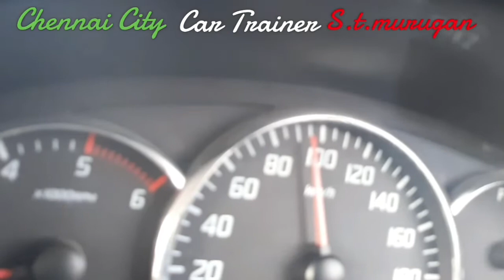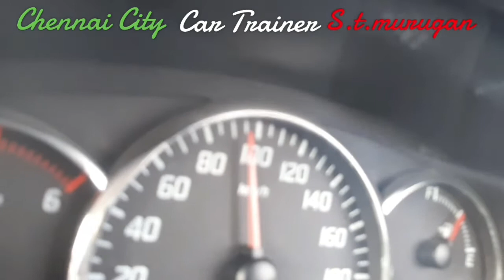# 110, SPEED # SUPER # TRAINING # Chennai City Car Trainer S.t.murugan Driving Instructor 9444665895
# 🙏WELCOME 🙏 #

# Very Very Easily Learning #

# Car Driving Super Classes #

# Your Own Car personal Coaching #

# 100 % Safety First #

# Driving Next #

# 100 % Confidence #

# 100 % Without Fear #

# Assurance #

# 110, Speed Super Training #

# Driving Super Confidence #

Self Drive Confidence Super#

# Assurance #

Chennai City Car Trainer
S.t.murugan Driving Instructor
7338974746. Google & Just dial My Photos & Reviews